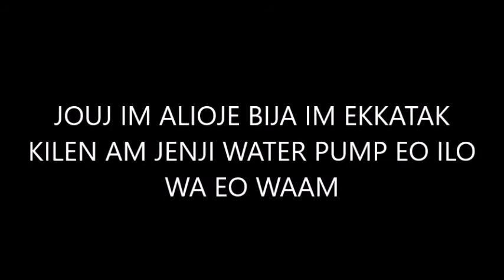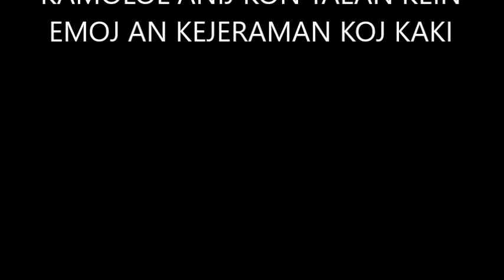ALIOJE VEDIO IN IM EKKATAK KILEN AM KOKAL WATER PUMP EO ILO WA EO WAAM.